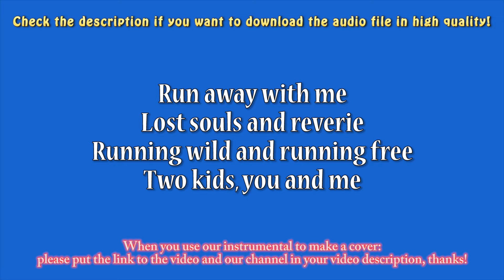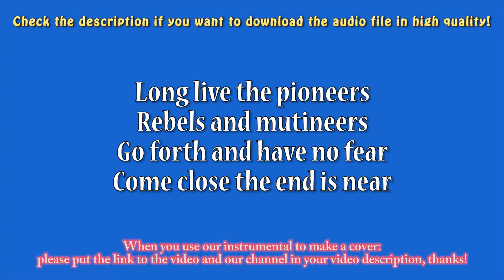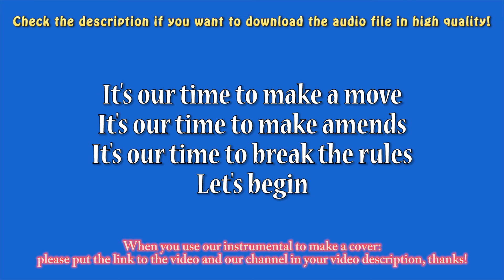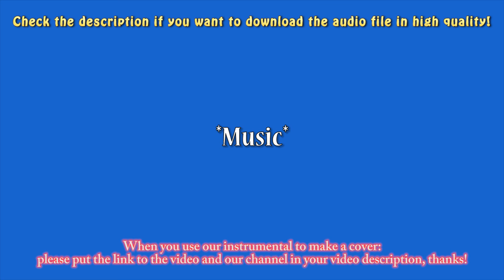X Ambassadors - Renegades (Guitar/Cajon Instrumental) Karaoke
Acoustic Instrumental / Karaoke
More Versions available:

When you use our video to make a cover, please put the link to our video and our channel in your video description, thanks!